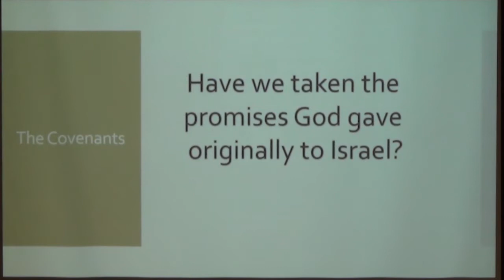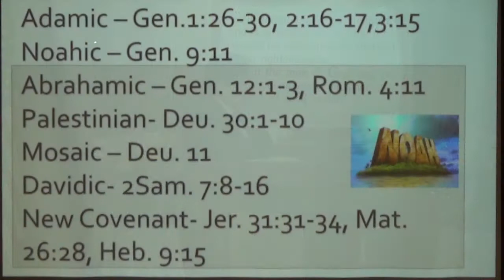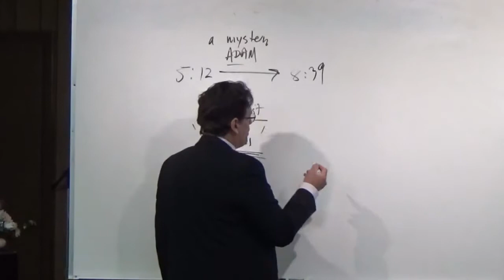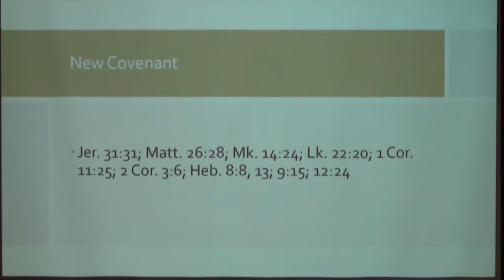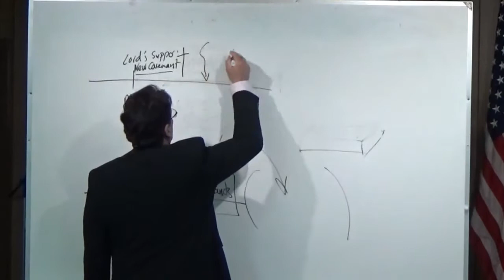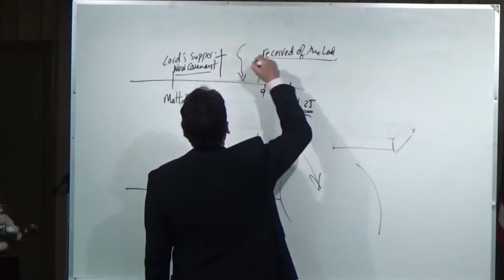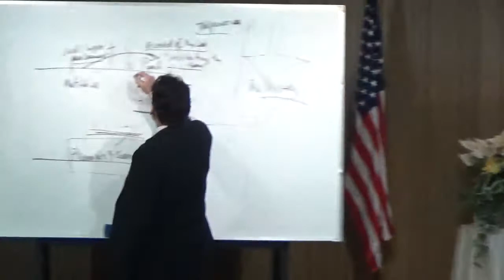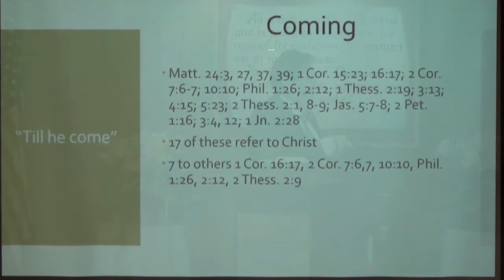Genesis - Part 50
The lesson on April 5, 2020 was part 50 of the "Genesis" study.  This week Wayne took us to Genesis 9 and introduced us to the Noahic Covenant God gave after the flood.  We learned of the Adamic Covenant which was the first covenant established of death by sin and the promise of the remedy through the seed of the woman.  These two covenants were given before the remainder of the covenants given to Abraham and Israel. The full list of Covenants include: Adamic, Noahic, Abrahamic, Palestinian, Mosaic, Davidic, and the New Covenant. The first two apply to everyone.  The remaining pertain to Israel.  The question was put forth "Have we taken the promises God gave originally to Israel?".  Wayne takes the remainder of the lesson to explain how Christians today are trying to import portions of these covenants and try to apply them today in our age.  This is a misappropriation of scripture and ignores what was subsequently was given to us through PAul the prisoner in The Mystery which was revealed after Acts.  The Mystery does not pertain to any of the Covenants given to Israel.  The Mystery was hidden in God before the foundation of the world and when it was revealed gave us the answers that are for us today.  The scripture reading was from Genesis 9:9-12 KJV

"9 And I, behold, I establish my covenant with you, and with your seed after you; 10 And with every living creature that is with you, of the fowl, of the cattle, and of every beast of the earth with you; from all that go out of the ark, to every beast of the earth. 11 And I will establish my covenant with you; neither shall all flesh be cut off any more by the waters of a flood; neither shall there any more be a flood to destroy the earth. 12 And God said, This is the token of the covenant which I make between me and you and every living creature that is with you, for perpetual generations:"